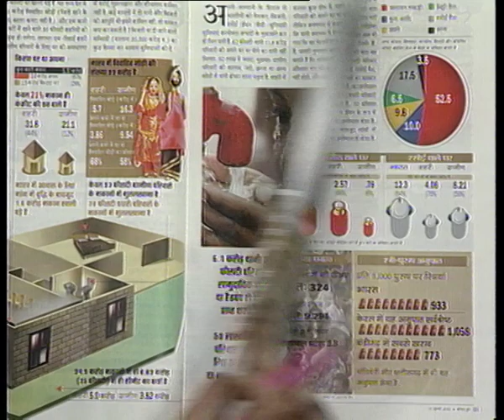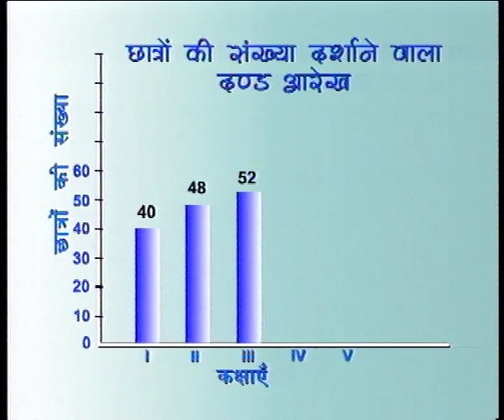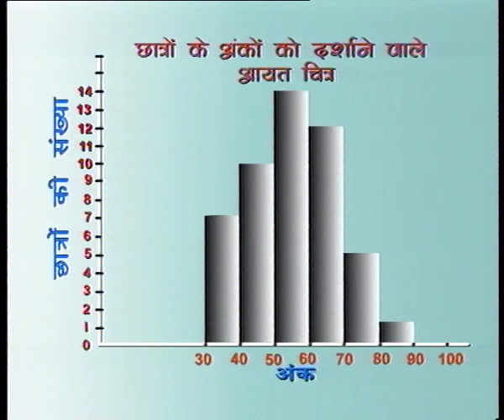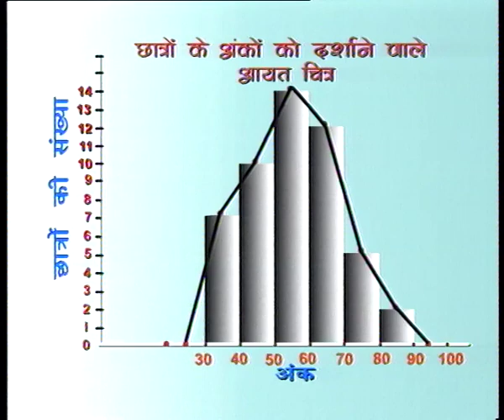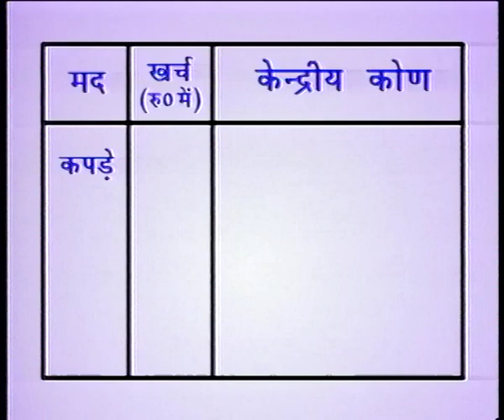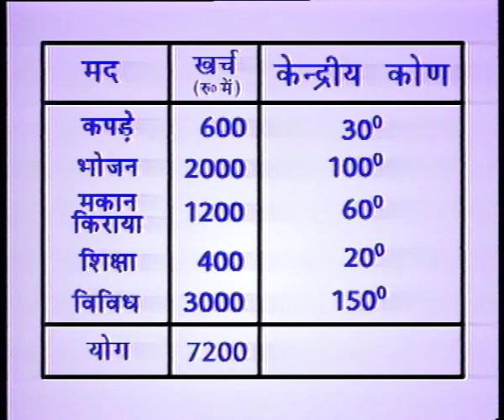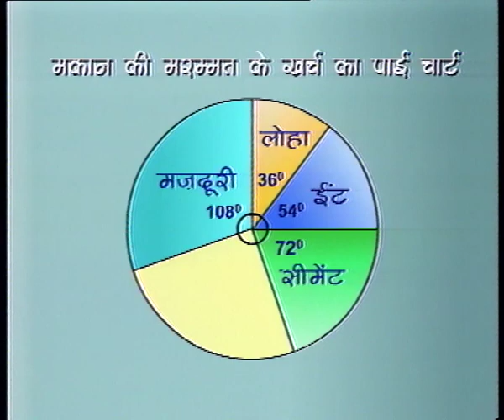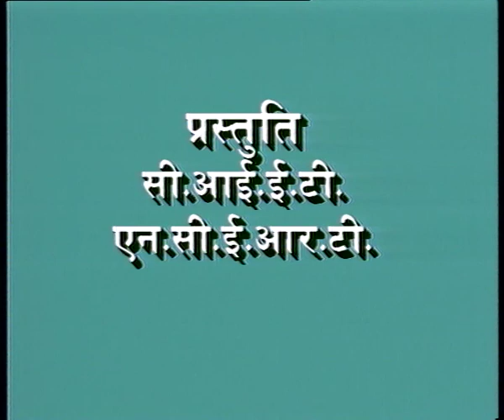STATISTICS P 04 / आयत चित्र /वृत आलेख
इस कार्यक्रम में आयत चित्र , वृत आलेख  बनाना समझाया गया है